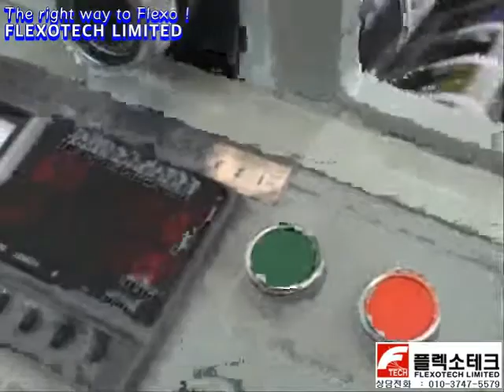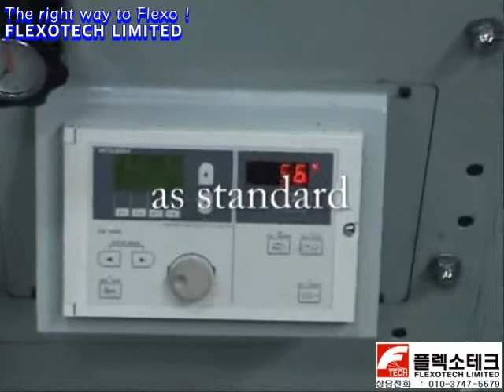플렉소테크 Flexotech - Flexo Printing Machine LABEL STAR F-480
플렉소인쇄 기기뿐만 아니라 플렉소인쇄에 관련된 소모자재, 플렉소장비에 대한 AS, 플렉소인쇄 운영기술에 대한 컨설팅에 이르기까지 플렉소인쇄의 전 영역에 걸친 Total Solution 을 제공하고 있습니다.

12220
경기도 남양주시 와부읍 수레로 486번길 21-1
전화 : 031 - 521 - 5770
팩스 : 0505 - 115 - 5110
상담전화 : 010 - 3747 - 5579
At Flexotech

we understand how important it is to make your product stand
out among so many others, and we believe the best way to do that is with the right packaging and labeling. Since 2002, we've been manufacturing quality label printing machinery such as flexographic printing presses, paper cup printing machines, die cutters, paper slitters, label inspection machines, paper core cutters, anilox roller cleaners and offset printing machines to make labels or hangtags for food, stationery, clothes, toys, gifts, barcodes, drugs, and electronic products.

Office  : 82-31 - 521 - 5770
F a x   : 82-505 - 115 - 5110